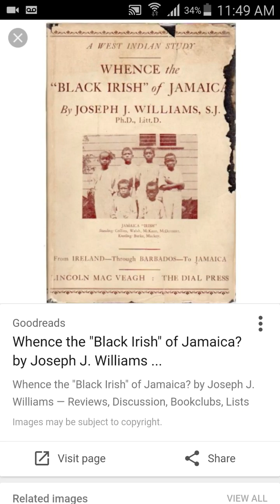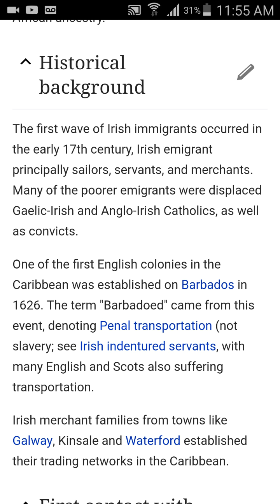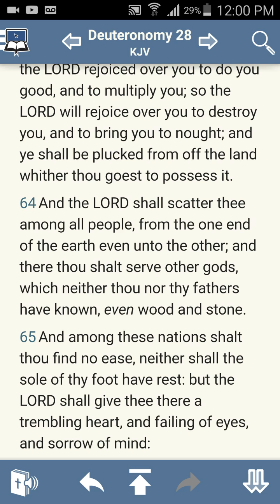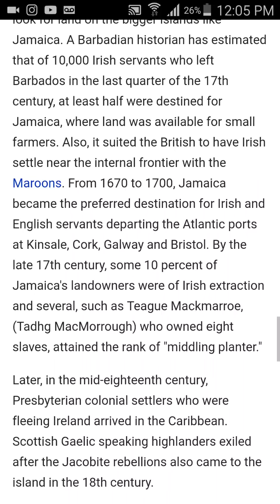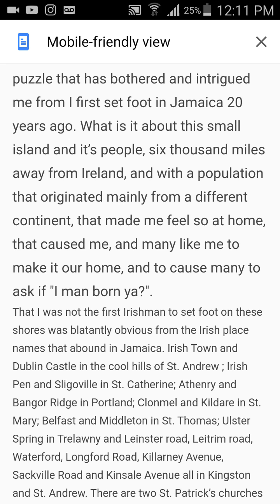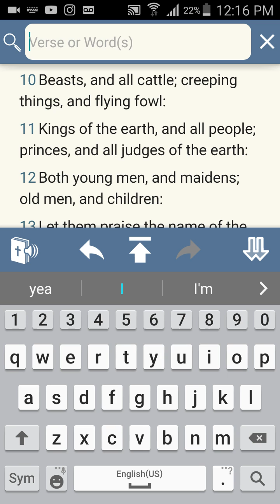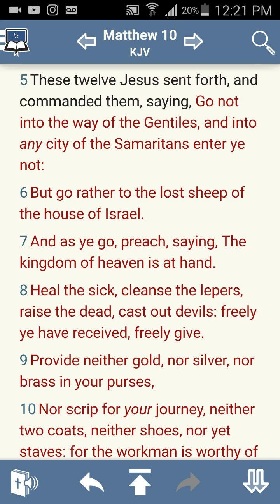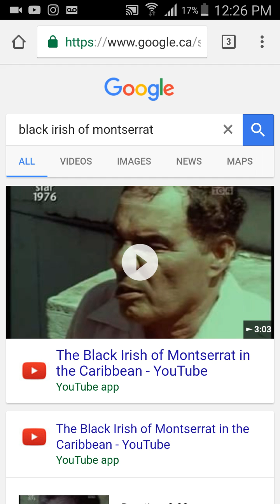Black Irish of Jamaica and The Caribbean